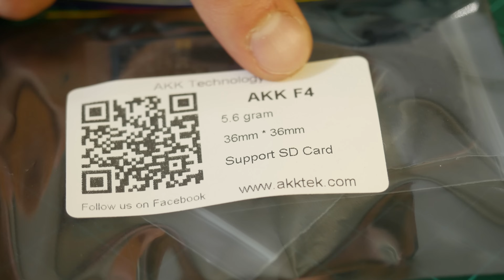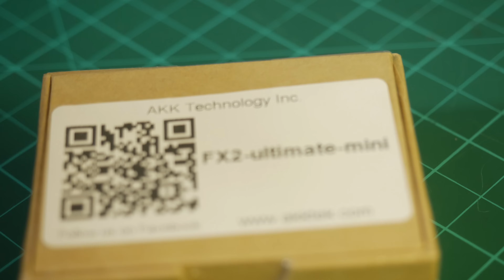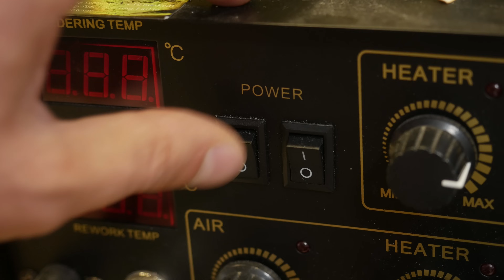HOW-TO Full Autopilot and FPV system on almost any model plane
Alright guys, as promised, the HOW-TO on most of my current long range planes' autopilot and FPV systems! This is very simple and easy, especially compared to how they were a few years back... back then it was a nightmare, because it didn't end with just putting it all together and mounting it in the plane... one thing used to always interfere with another and this just kept on and on! Right now... things just work, solder them up and mount them in the plane, and you're good to go!

Mini AR Wing build (where I've removed the diode from the F4 Pro)

Micro GPS unit

Soldering station

JST connector set

Servo connector set

Video gear:
Panasonic Lumix G7
RunCam 2
DJI Osmo Action camera (soon to arrive)